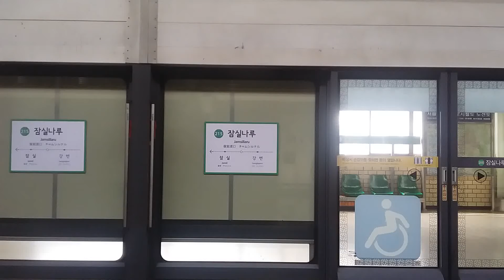[원본/Original] 서울 지하철 2호선 잠실나루~강변 주행 영상 Looking @ Han River in Seoul Subway Line no.2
2018년 12월 18일에 Samsung Galaxy J3(2016)로 촬영
Taken on February 8, 2018 by Samsung Galaxy J3(2016)(Smartphone)

Using my video for the reason not mentioned here is prohibited, unless you get a permission. You can ask it by leaving a comment either in English or Korean.